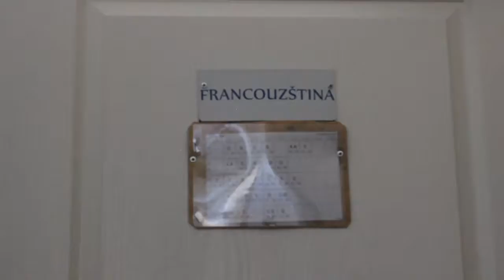GJS budova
Práce studentů - jak vidí budovu školy a GJS